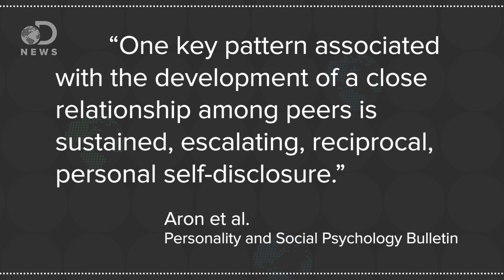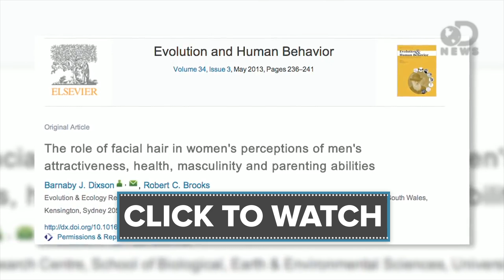Can You Make Someone Fall In Love With You?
Have you tried everything to make your crush fall in love to no avail? Maybe it's time to make them fall for you…with science!

The Experimental Generation of Interpersonal Closeness
“A practical methodology is presented for creating closeness in an experimental context, Whether or not an individual is in a relationship, particular pairings of individuals in the relationship, and circumstances of relationship development become manipulated variables.”

Love at First Fright: Partner Salience Moderates Roller-Coaster-Induced Excitation Transfer
“This study examined the effects of residual nervous system arousal on perceptions of sexual attraction.”